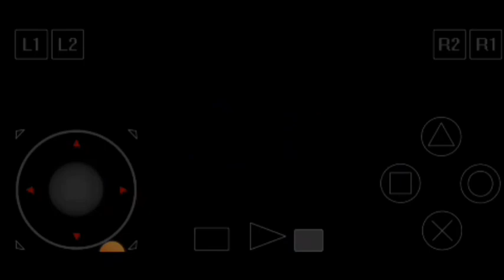ace combat 3 international version gameplay: mission 23 ---swarm--- r-103 Delphinus 3 gameplay